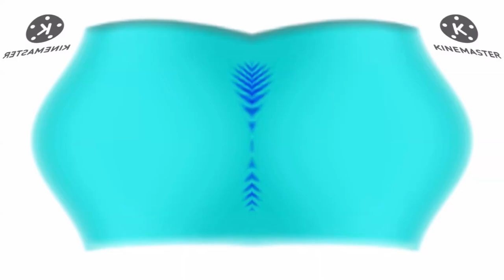Preview 2 Kyrgyzstan EAS Alarm Effects (Preview 1982 Effects)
Requested by @SkeletonSkull11

Editors/plugins used:
Vegas Pro 19
NewBlueFX
IL Vocodex (VST)
Bitcrusher (VST)
élastique Timestretch